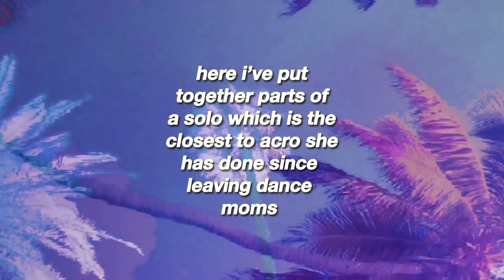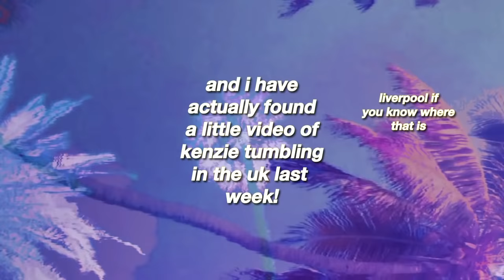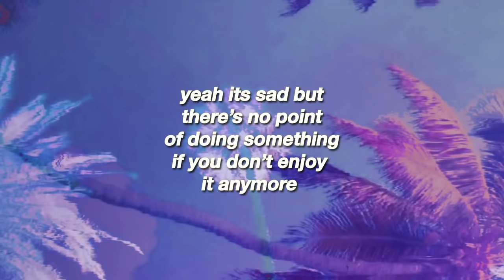what happened to Kenzie's acro?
Kenzie LIVED for acro solos on Dance Moms but what happened to all those tricks?...

Who is this channel for?☁️ If you don't have Instagram, Snapchat, Twitter or other social media's and often miss out on what the girls are up to then these videos will keep you in the loop :)

I post as often as I possibly can, whenever there is new dancing, new drama or something exciting happening within the Dance Moms community I upload a video🧚🏻‍♂️

A: Please remember the girls are still young and learning as they grow, they are allowed to make mistakes.

B: These videos represent the opinions of fans and are not my own personal thoughts, all my videos remain unbiased.

COMMENT "SHOOK" IF YOU READ THIS FAR🍒